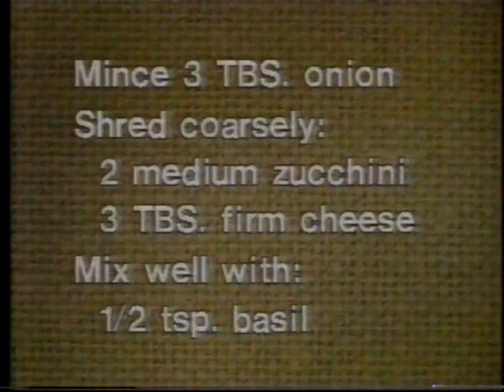Kaye Ballard, Arthur Siegel--Paramount, Capitol, Strand--1981 TV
Kaye Ballard, accompanied by Arthur Siegel, salutes the movie presentation houses with "The Paramount, the Capitol and the Strand," and is interviewed by Frank Blair in this 1981 TV appearance.   She also joins Chef Narsai David, who teaches her a recipe for zucchini frittata.